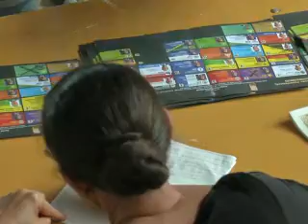Triunfo oficialista en Dominicana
Una victoria de la continuidad. Los dominicanos esperan este lunes la proclamación oficial como presidente electo del liberal Danilo Medina, quien ganó los comicios contra su rival más inmediato, el socialdemócrata Hipólito Mejía, según resultados casi definitivos. Medina representa el triunfo del oficialismo en Dominicana: es el candidato del mandatario saliente, Leonel Fernández, quien ya acumula tres periodos de gobierno. Y la esposa de Fernández, Margarita Cedeño, es la candidata de Medina a